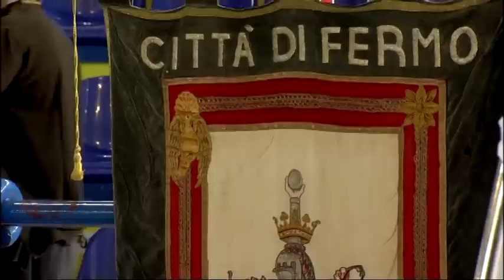Porto S.Giorgio - Golden League 2015 (2^ parte)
Seconda parte del Concorso a Squadre e dell'Concorso Generale Individuale della Golden League 2015, disputati al PalaSavelli di Porto S. Giorgio. Telecronaca di David Ciaralli, commento tecnico di Ilaria Colombo.© Federazione Ginnastica d'Italia